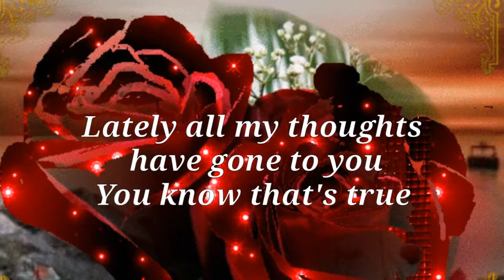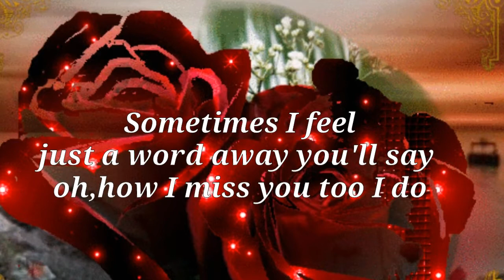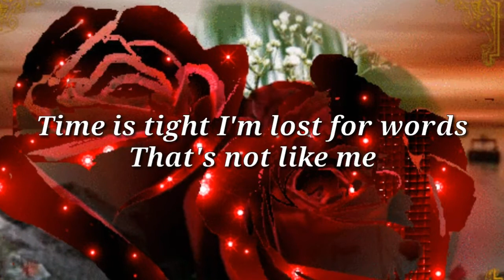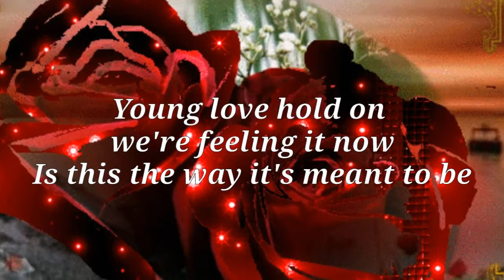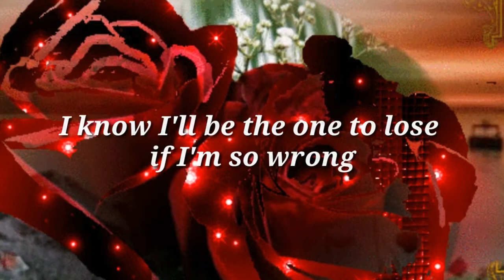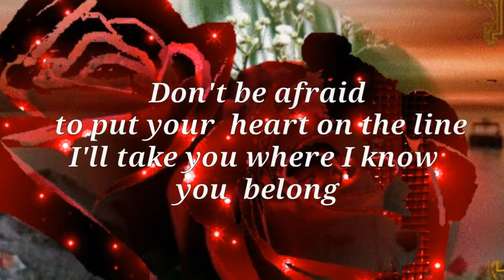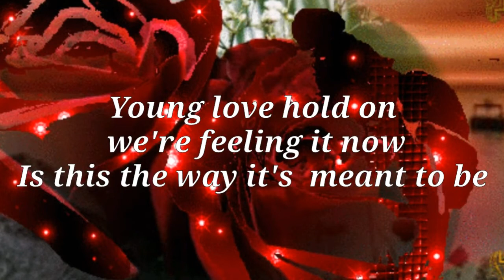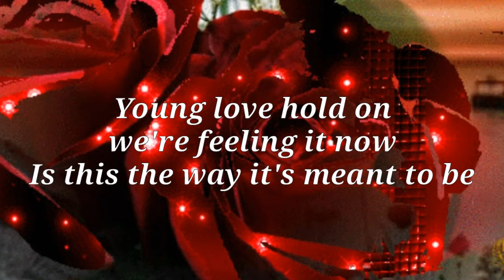YOUNG LOVE WITH LYRICS